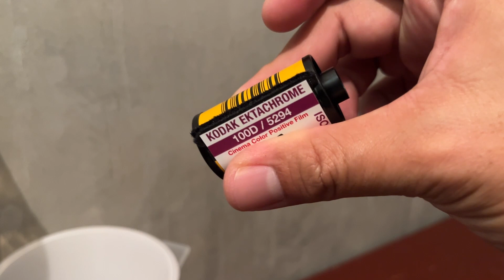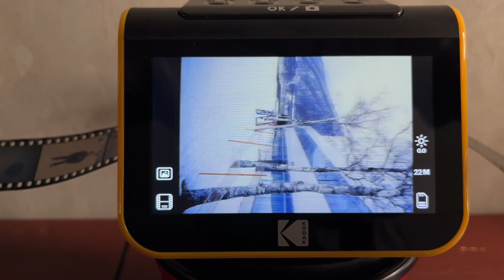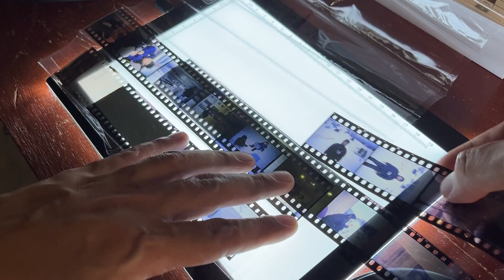Kodak Ektachrome 100, Pentax Espio160, Bellini E6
Abacus 3 Players TV & BANG BREC SNAP